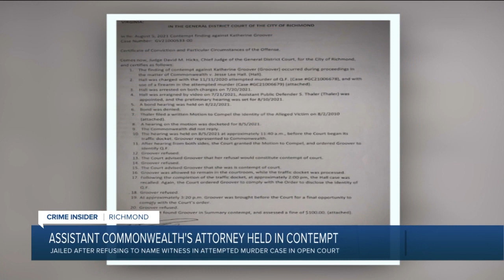Prosecutor jailed for refusing judge’s order to reveal name of witness in attempted murder case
A rift between Judge David Hicks and Assistant Commonwealths' Attorney Katie Groover over revealing the name of a key witness in an attempted murder case sent the prosecutor to jail.